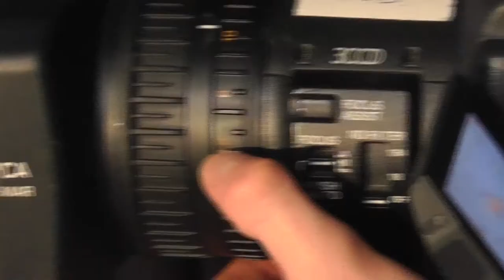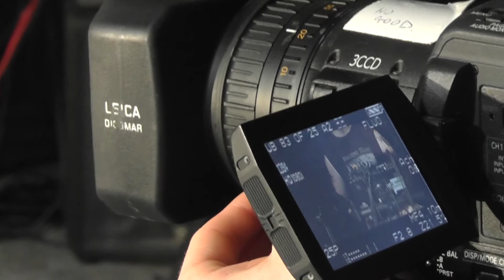Behind The Scenes: Cameraman Danny